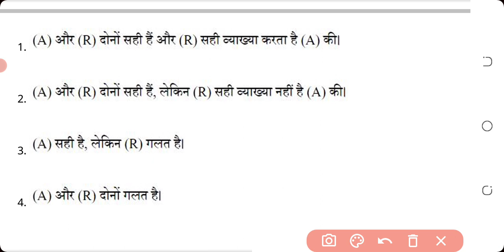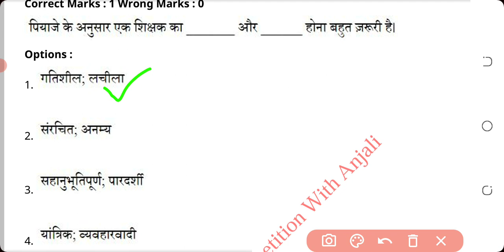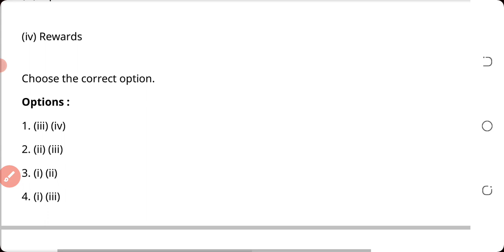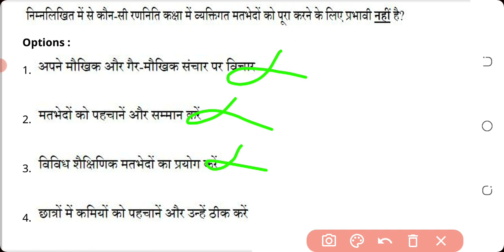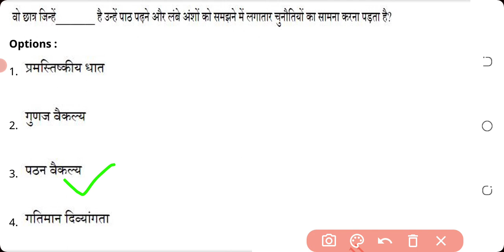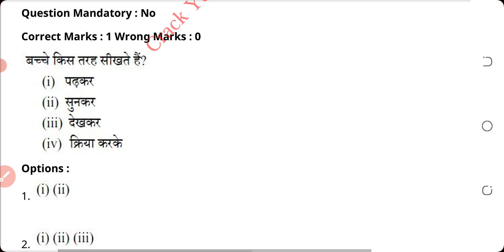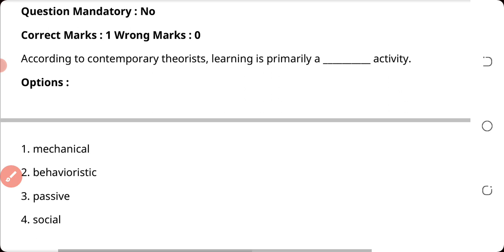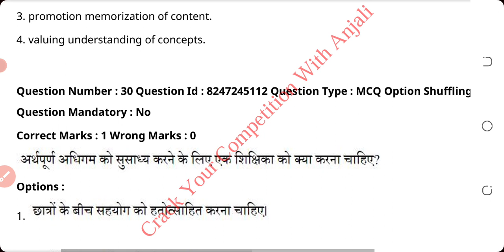BAAL VIKAS (CDP) | CTET PAPER - I | 05 JAN 2022 | CTET PREVIOUS YEAR ONLINE EXAM | MCQ QUESTIONS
BAAL VIKAS (CDP) | CTET PAPER - I | 05 JAN 2022 | CTET PREVIOUS YEAR ONLINE EXAM | BAAL VIKAS ( CDP) PREVIOUS YEAR ONLINE PAPER 2022 |  MCQ QUESTIONS | TARGET CTET 2022-23 |